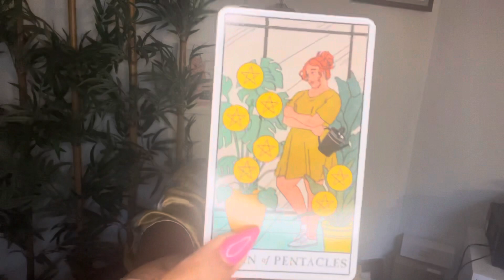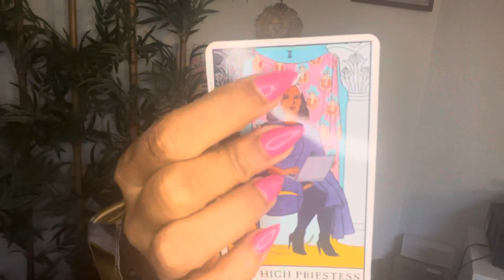Intuitive Tarot Reading! You WILL Have what you Say!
Hey Loves,  November 2021 Intuitive Tarot Reading is here on ThGood Witch YouTube Channel Just For YOU! Bringing you Detailed Targeted News about Your  Love life, Finacial life, and a Spiritual Download from the Devine! It is a must-see! No More Guess Work, Baby water are tuning in, Turning on, and Walking With Spirit Right into Greatness! It will help you reach whatever potential lies within yourself as well as receive some personal guidance towards achieving these goals by month’s end! This should best be paired up with Our Daily Tarot Reading! YOu Better Catch-All There Blessings my love.

This Tarot reading will not only give you insight into your future, present and past but also tell if there are any obstacles in front of it. This is most impactful when done by looking at one's Sun, Moon, Rising, or Venus sign because that tells them what kind of energy they should be attracting to bring out their best life possible!

Thank you for being a part of my life and Thank you for allowing me to be a part of yours.

Comment In Love
Live in Love
Be Love

Remember to watch your monthly reading for your sign ( Sun Moon Rising or Venus )

For all your personal spiritual supplies Tarot Cards! Herbs! Crystal! Alter Supplies!

Intuitive tarot card reading from ThGood Witch

Check out  ThGood Witch all updates

Is there a favorite story you want us to feature?

About Me
Name: Sheena
Sun Sign: Virgo
Moon Sign: Pisces
Current Location: HTown